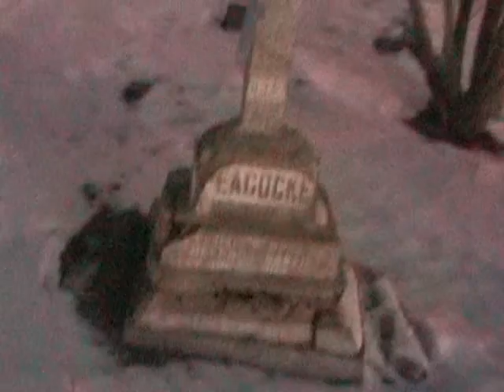Ronky - Artistic Video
Me n Dylan Made This Vid. for Art Project. Check it out.